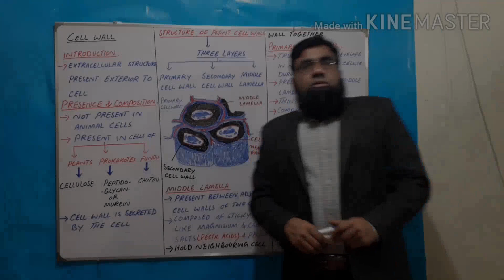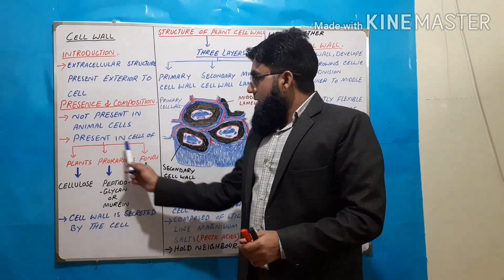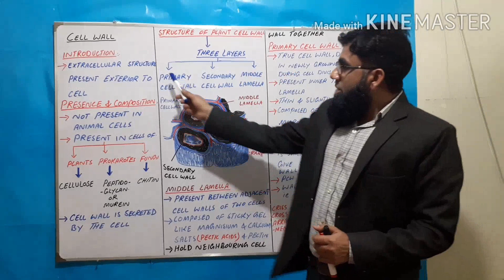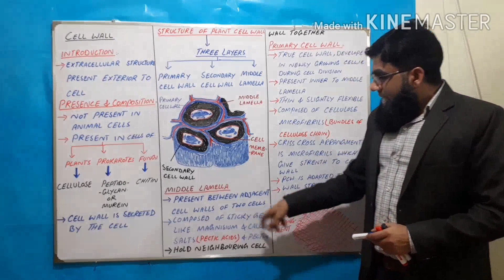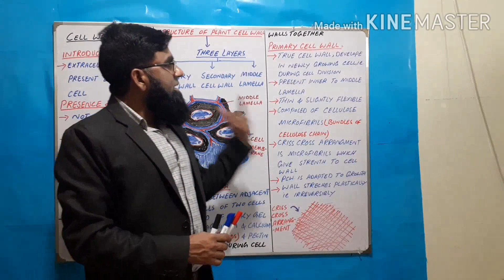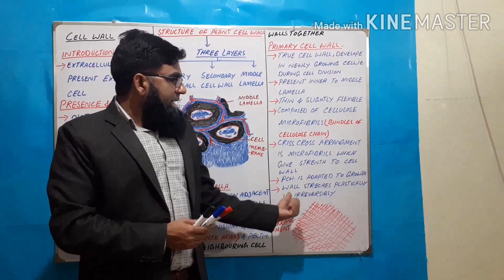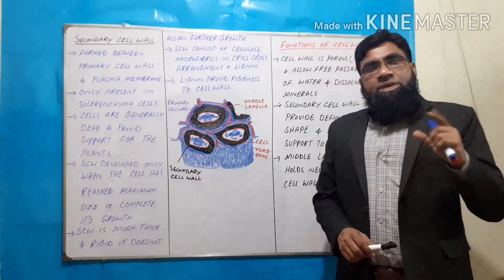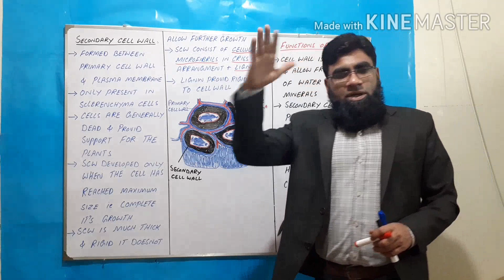Cell Wall,Structure,Composition & Functions,For FSc.Students ,NBF.CH#1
This video contain complete concept of primary,Secondary Cell walls and middle lamella